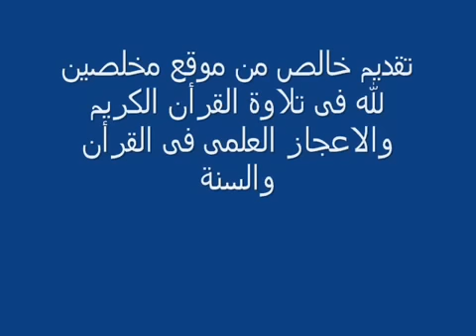Roqya contre la sorcellerie bue ou mangée رقية السحر المأكول او المشروب